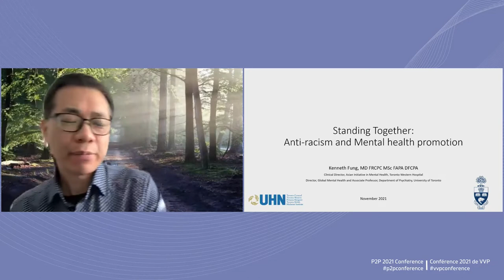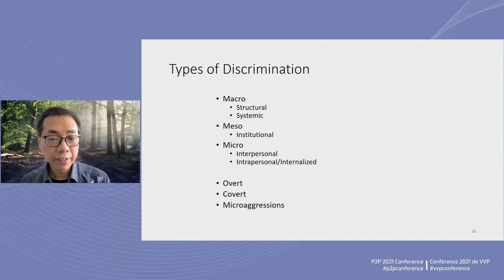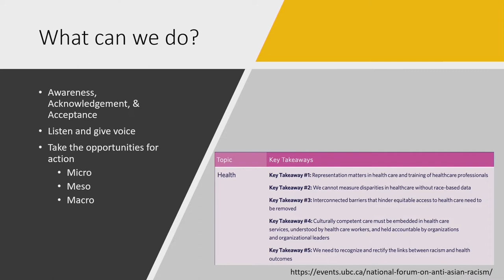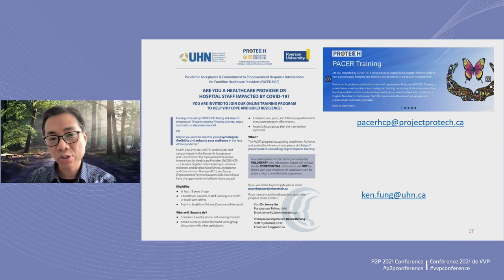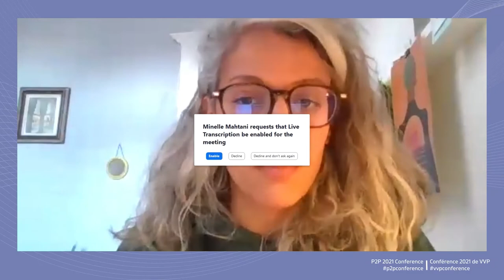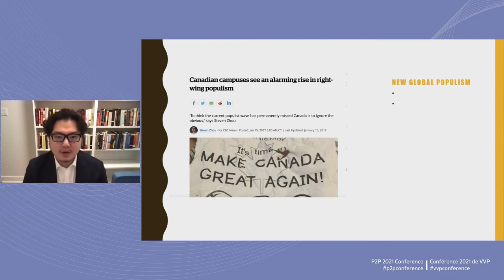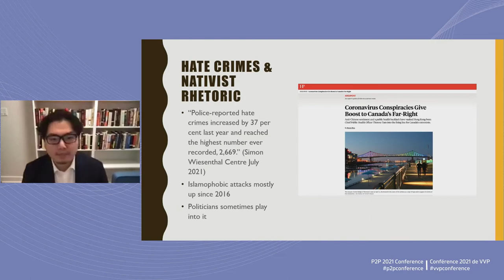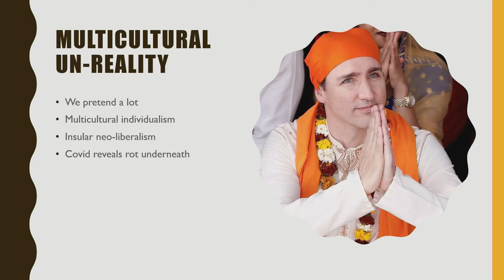P2P 2021 Conference - Acknowledging and Defeating Racism and Islamophobia in Canada: The Path Ahead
Racism and Islamophobia are wicked problems that require multi-pronged solutions enacted at all levels of society. Their elimination is an aspirational long-term goal, with many steps along the way. An important step is to acknowledge that they exist and then to consider the myriad changes that will be required in both the short- and long-term to ultimately defeat racism and Islamophobia in our society and eliminate their negative impacts. In this plenary we will proceed on this journey through a discussion of the nature and context of racism and Islamophobia in Canada today, on-the-ground strategies for change, and systemic policies and practices that must be dismantled in order to achieve our ultimate goal.

Canada's Islamophobia Problem: What Can Be Done?
Steven Zhou, Journalist and Author

Asking Anti-Colonial Questions: My Work in Radio, Storytelling and Confronting Racism
Minelle Mahtani, Brenda and David McLean Chair of Canadian Studies, University of British Columbia

Cities' Responses to Racism: Initiatives and Approaches in Montreal
Bochra Manaï, Commissioner for the Fight against Racism and Systemic Discrimination, City of Montréal

Standing Together: Anti-Racism and Mental Health Promotion
Kenneth Fung, Clinical Director, Asian Initiative in Mental Health, University Health Network